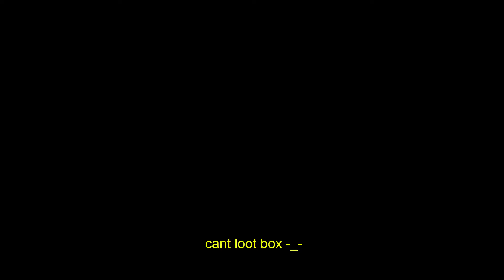Warrior PVP | SP TIME #78 |F2P Life | MIR4 PVP#258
support me guys to make better videos

Just a footage of me playing Lancer in MIR4 or just some tips

you can join tele group for discussion